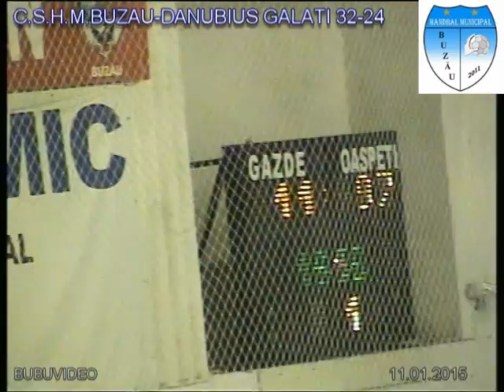C.S.H.M.BUZAU-DANUBIUS GALATI 32-24 (16-11)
Marcatoare:Duta 4,Clisu 4,Badea 4,Ionescu 8,Zafiriadis 7,Tabarcea 3,Biro 2.